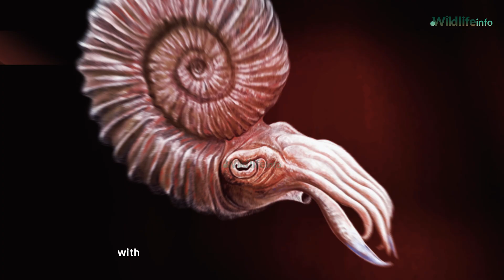Ammonites: The Prehistoric Sea Creatures That Time Forgot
Dive into the ancient oceans and discover the mysterious world of ammonites—spiral-shelled predators that once ruled the seas! Learn about their biology, fossil history, extinction, and their legacy in modern science. These extinct marine mollusks are not just fascinating—they're a window into Earth's distant past.

In this video, we explore how ammonites lived, what made them so successful for millions of years, and what ultimately led to their extinction. If you're a fan of paleontology, ocean life, or prehistoric mysteries, this is a must-watch!

A heartfelt thank you to all the amazing creators, artists, and researchers whose work made this video possible. Your talent, passion, and generosity help bring stories to life and inspire countless viewers around the world.

This video was created using AI-assisted tools for scripting and narration. Final editing and direction by a human.

Stock & Media Libraries:
StockCake
Wikimedia Commons
Pixabay – Video by Dante 🇦🇷 T
Pixabay – cilvarium
Pixabay – Video by Mostafa Elturkey
Pixabay – Video by Paul Jean
Pixabay – Video by Dirk Sander

Art & Illustration Credits:
mixtix-freeman on DeviantArt
paleoalberca on DeviantArt

📚 Scientific Research & Info:
V Mitta on ResearchGate